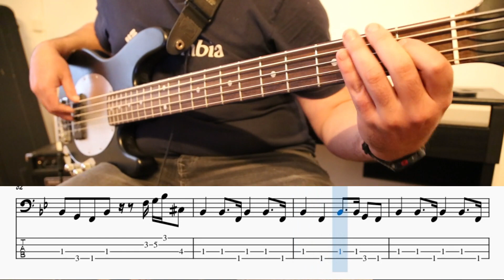Bloody Well Right - Supertramp - Bass cover with tabs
Bloody Well Right - Supertramp - Bass cover with my tabs and score